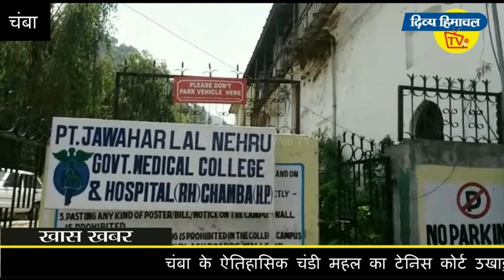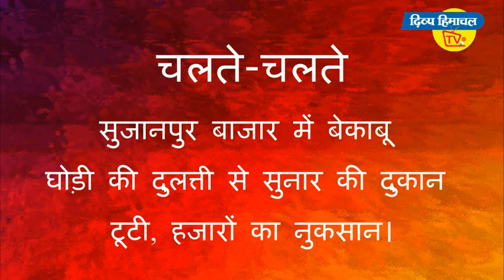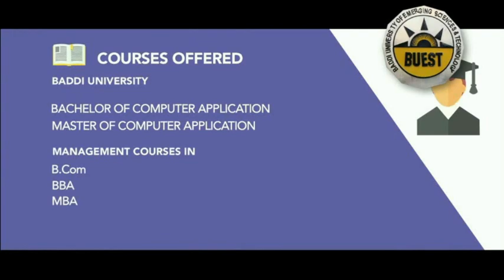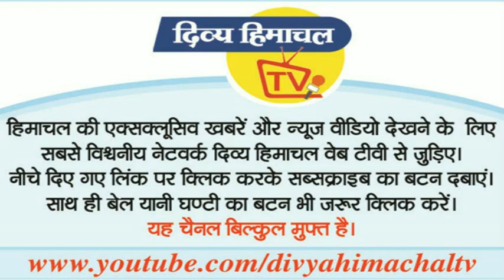न्यूज़ बुलेटिन दिव्य हिमाचल टीवी - 11 जून 2018